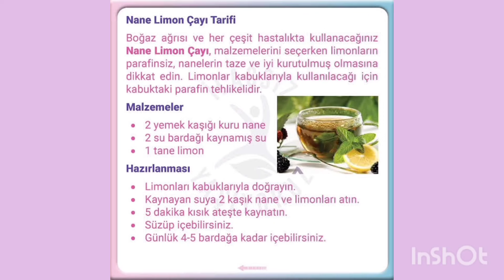Boğaz Ağrısına İyi Gelen Doğal Şeyler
Boğaz ağrısınaneiyigelir#faydalibilgiler